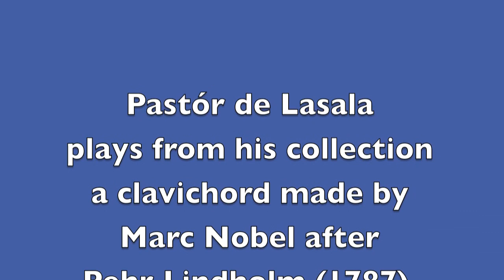Kellner - Suite V Adagio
Pastór de Lasala plays Kellner's Adagio from Suite V "Certamen Musicum'  on a clavichord from his collection made by Mark Nobel after Pehr Lindholm (1787).  This version of the Adagio replaces a faulty, earlier version.  Photo taken on location at the Château of Versailles.